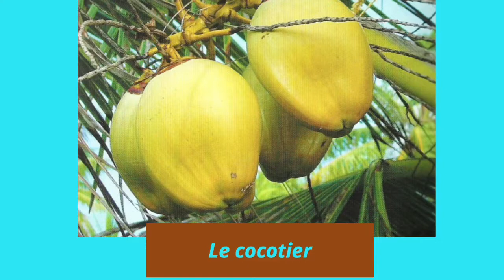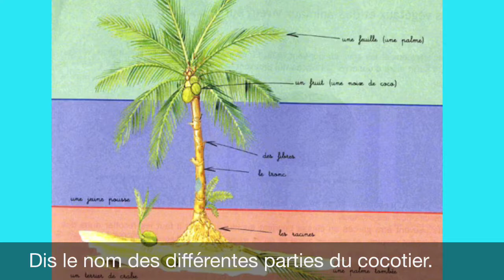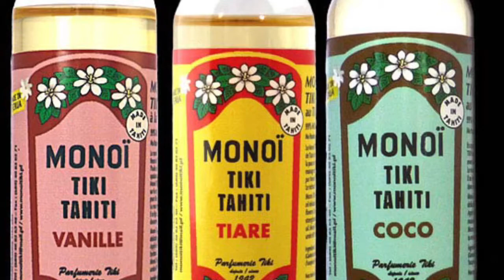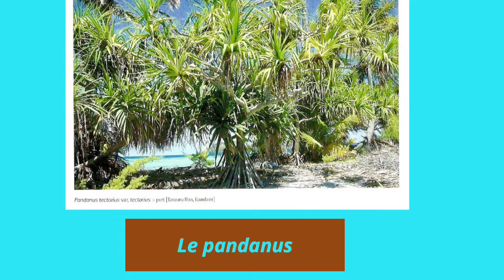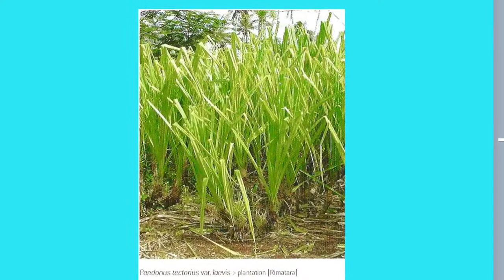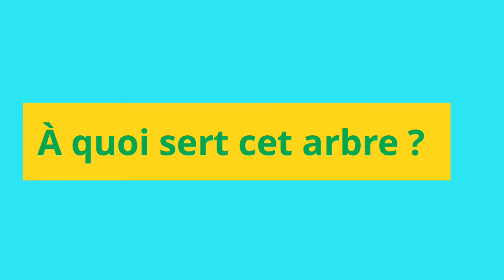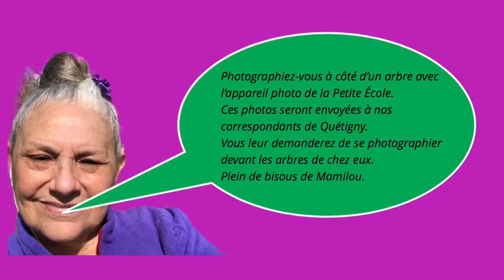Découverte les arbres de Makemo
Tutoriel créé par Mamilou pour la Petite École de Makemo